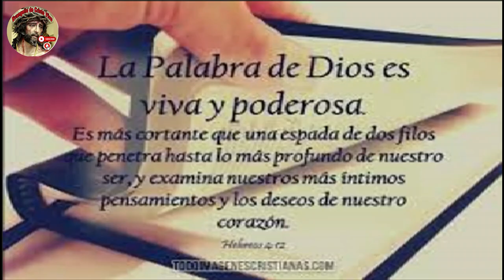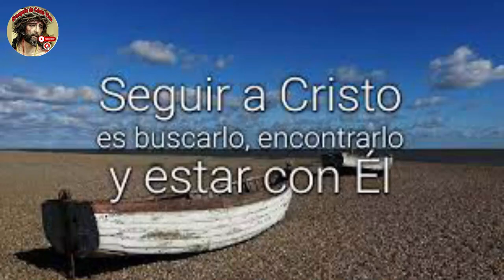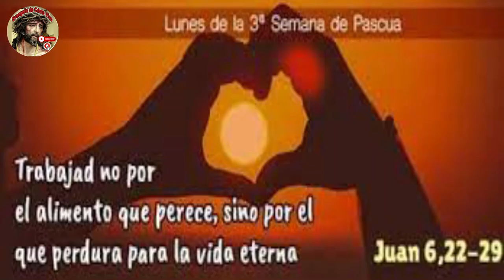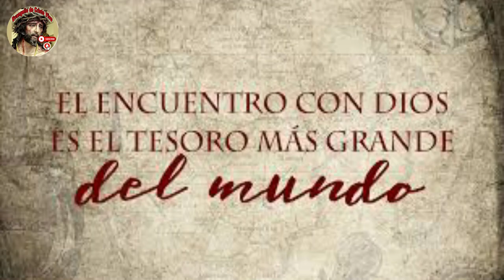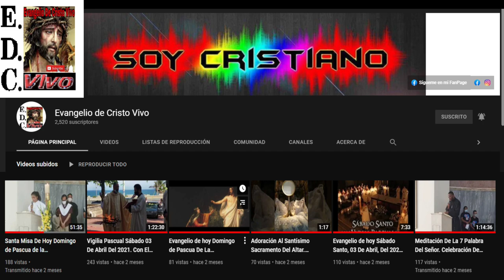Evangelio De hoy lunes 15 De abril Del #2024 De La 3ª Semana De Pascua. Rev.